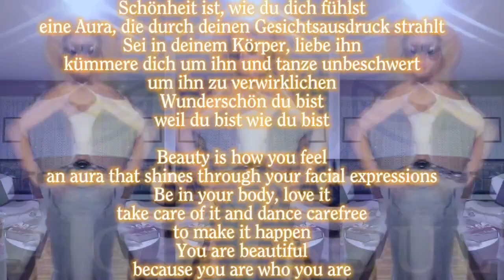Bob Seger - Old Time Rock & Roll (Bull & Bazz Bootleg Remix)